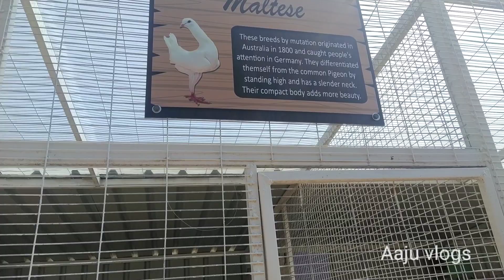First visit peeku park in yarcard world most intelligent 🤓 birds அப்புறம் எதுக்கு button சாபுடுற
Hi
This is Aaju . this is my experience in yarcad it's birds sanctuary to explore our happyience to them and personally i like this place very much

Aaju vlogs12345